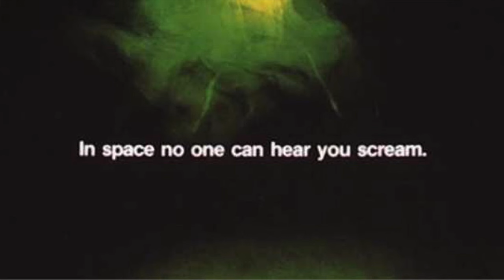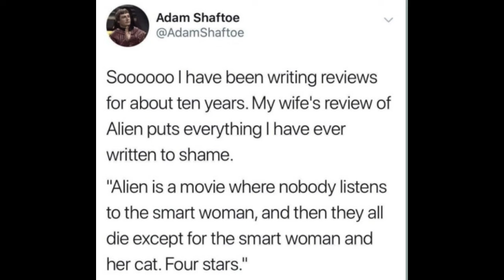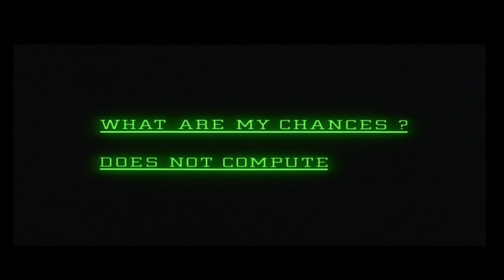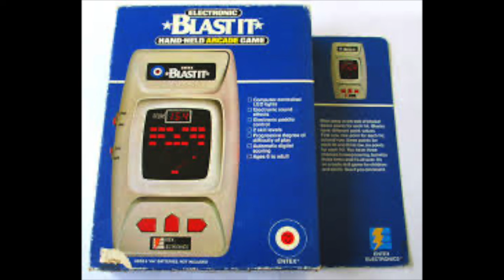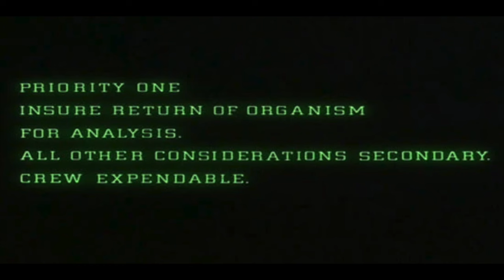Ep 32: "You Have My Sympathies." (Alien, 1979)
Welcome back to the PCG Podcast! In this episode, Hollis and Dave wake up on the space tug Nostromo to find themselves battling a xenomorph, workplace politics and uncut misogyny in Ridley Scott's sci-fi masterpiece Alien (1979).

If you'd like to help support the Pop Culture Graveyard Podcast, please consider joining the PCG Patreon for EARLY ACCESS to all episodes, as well as polls, episode outtakes, and more:

BTW, if you're looking for a T-shirt seen or mentioned on PCG, you can probably find it here:

Pop Culture Graveyard is available wherever podcasts are found, including...

Hollis: @popculturegraveyard
Dave: @davehimslef